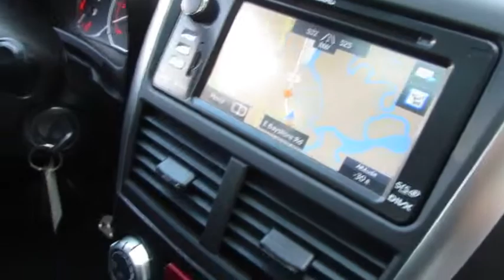2012 Subaru Impreza Wagon WRX Used,Redwood City,San Jose, Bay Area, Fremont, Sunnyvale, CA T13271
2012 Subaru Impreza Wagon WRX
Toyota 101: Servicing Redwood City, CA near San Jose, Bay Area, Fremont, Sunnyvale, California
2012 Subaru Impreza Wagon WRX  - Stock#: T13271 - VIN#: JF1GR7E69CG242149

Toyota 101
525 E. Bayshore Rd

New Arrival! *Priced below Market!* *This 2012 Subaru Impreza Wagon WRX *Navigation* *Bluetooth* *Heated Seats* *Sunroof/Moonroof* *Alloy Wheels* AM/FM Radio Popular color combo! *Please let us help you with finding the ideal New, Used, or Certified vehicle.along with getting you the best prices and incentives available and explaining the purchase, lease, and financing options.* *Our vehicles are value priced and move quickly. Be sure to call us to confirm availability and to schedule a hassle free test drive! We are located at: 525 E Bayshore Road, Redwood City, CA 94063.*